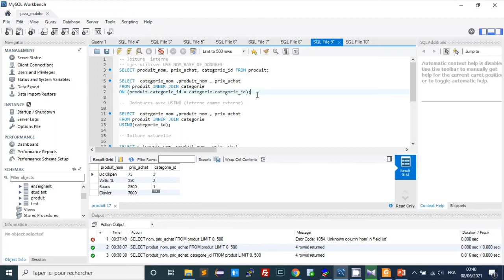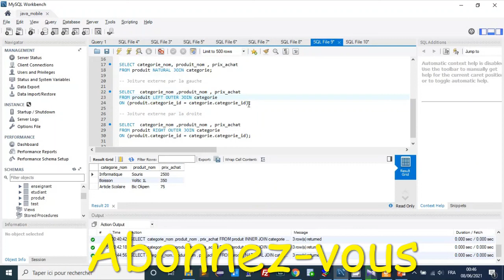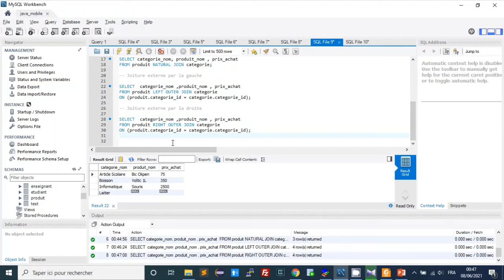MYSQL EPISODE 13(Jointure interne et externe)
Jointure Interne(INNER JOIN, USING, NATURAL JOIN)
Jointure Externe(par la Gauche et par la Droite)